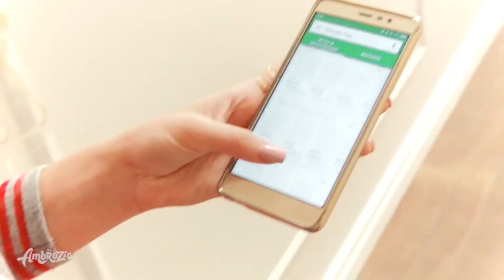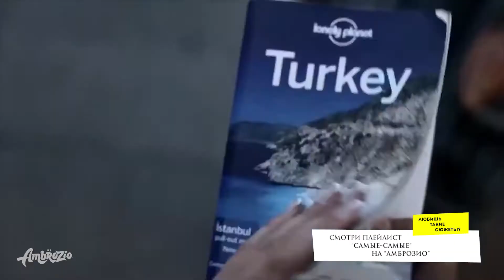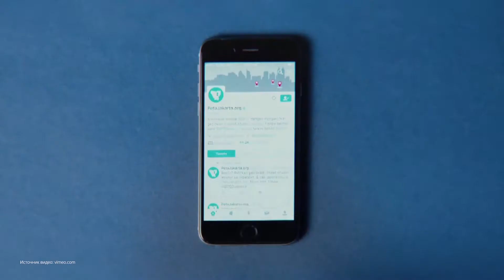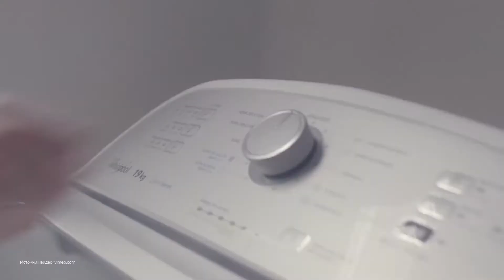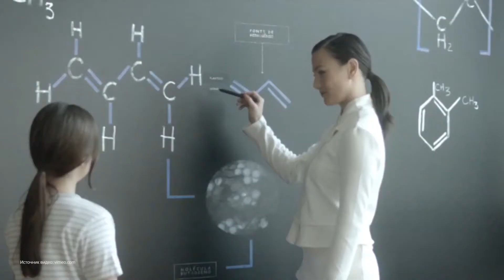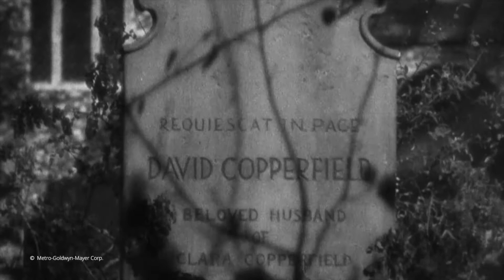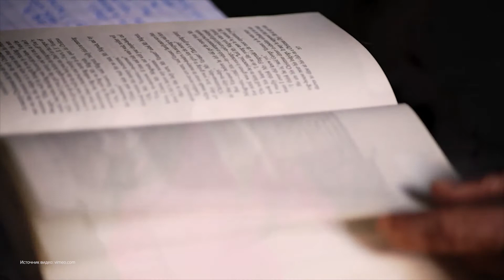🚀 Заработок в интернете (юмор) | Концентрация внимания | Чарльз Диккенс [Творческая СРЕДА №9]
🚀 Если ты до сих пор гадаешь, на что лучше потратить своё драгоценное время, то эта "Творческая СРЕДА" подскажет тебе лучшее, что посмотреть и что почитать творческому и искушённому человеку. Мы также поговорим про заработок в интернете и мошенников, которые попытаются на вас заработать, прикрываясь красивыми картинками и фразами "работа в интернете и удалённая работа, которая приносит миллионы". Затем мы вместе заглянем в самые неожиданные места нашей планеты, поговорим, как тренируется концентрация внимания, и залезем на полку с надписью "английская литература", где нас ждёт "Дэвид Копперфильд", которого написал Чарльз Диккенс. И всё это вдобавок приправлено юмором. Мы начинаем.

Расскажи, какой сюжет тебе показался более интересным и почему?
😄😀 Смотри другие выпуски по тегу

ИЗ ЭТОГО ВЫПУСКА ВЫ УЗНАЕТЕ:
00:00 | Вступление
00:13 | Гид по Сети | Как заработать в интернете (на самом деле)
03:47 | Путешествия | Самые невероятные места на Планете
08:34 | Продуктивность | Как научиться концентрироваться и сосредотачиваться
14:07 | Буктрейлер | Чальз Диккенс "Жизнь Дэфида Копперфильда, рассказанная им самим"